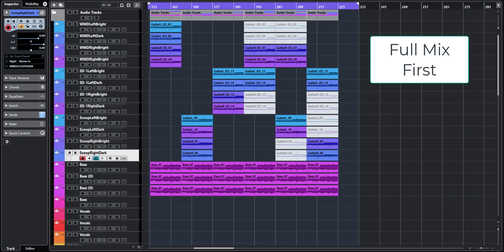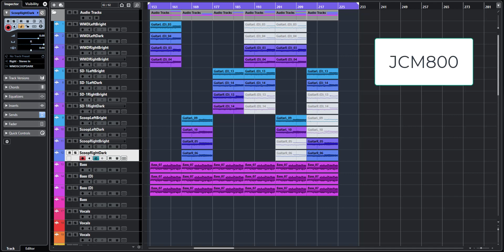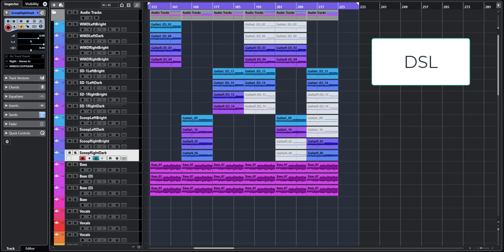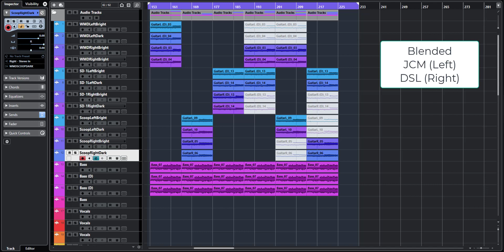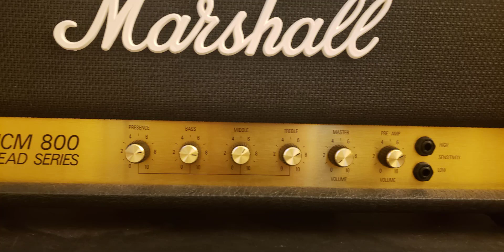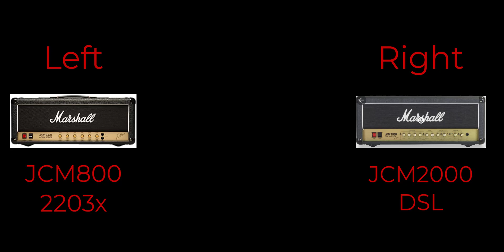100 Watt Battle: Marshall JCM 2000 DSL Vs. JCM 800 2203x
Let's compare 2 100 Watt beasts:
Reissue JCM 800 and the JCM2000 DSL
Two different animals but which do you prefer?  Or do you like them blended together?

Gear Used:
Celestion CL80
Avatar Cab
Gibson Les Paul Guitar
WMD Parametric EQ
Boss GE-7
Decimator Noise Reduction
2 Sure SM58 Microphones